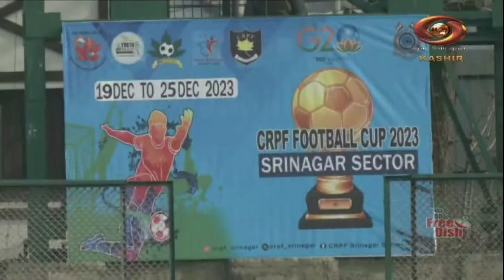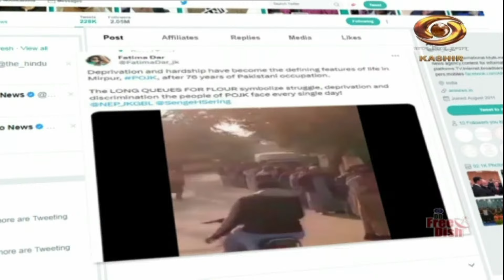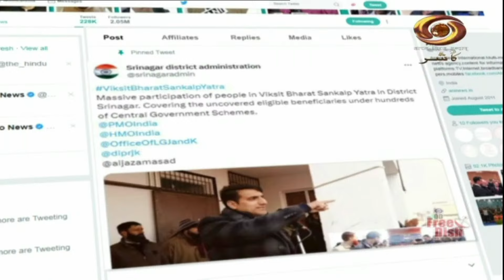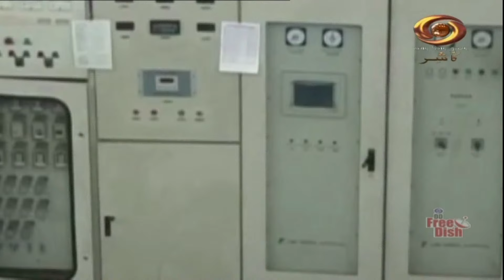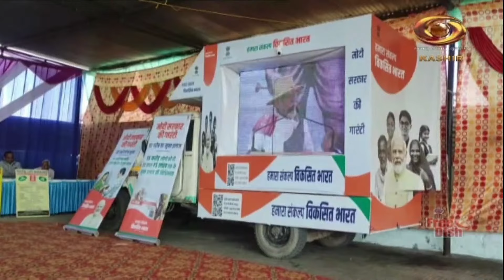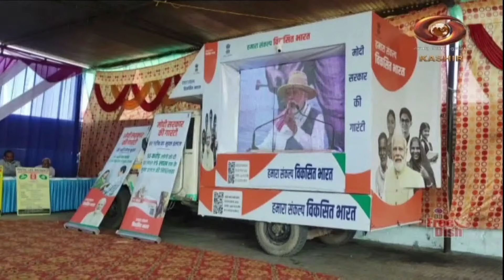Sarhad Ke Do Rukh: Programme busting myths spread by Pakistani Media in Gilgit, Balistan & POK